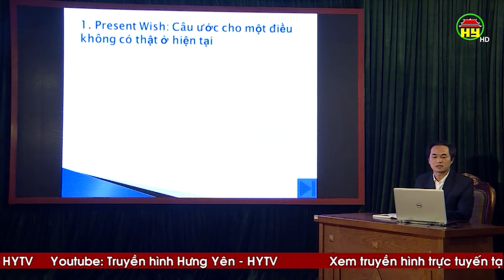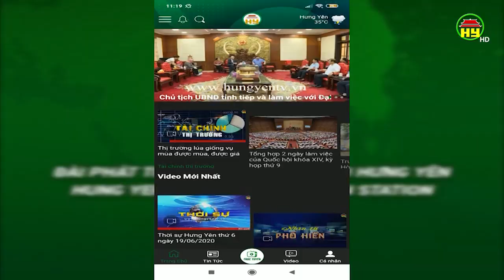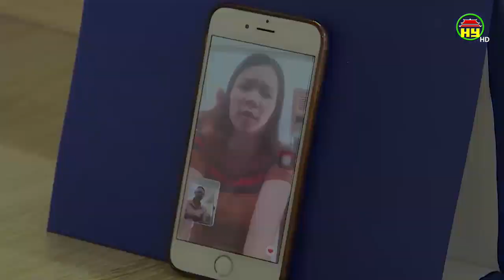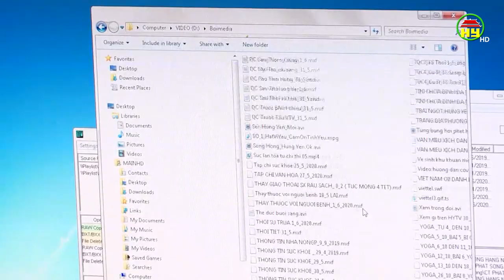Đài PT&TH Hưng Yên đồng hành cùng Đảng và nhân dân